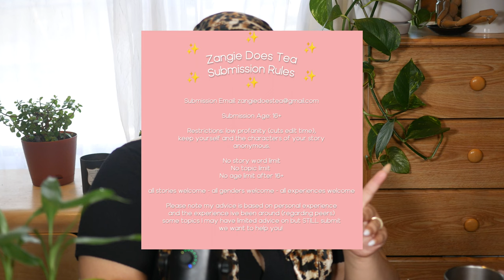He Said His Body Count Is 20+ .... | Zangie Does Tea (EP.10)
My Body Count Is 20+ | Zangie Does Tea (EP.10)
TIME STAMPS:
@7:03 My Body Count is 20+…
@18:13 Talking To Two Guys, Now I’m Pregnant..
@29:56 I Can’t Keep My Hands Off Of Him!

Episode 10 (yay!) of the advice series on the channel! Want to submit a story to get read on video and get advice from myself and subscribers? Watch this video on how to enter:

** The Zangie Does Tea series may not be suitable for young audiences, at times. This series may be very mature in nature. Please consult an adult before viewing if under 18+. Also note that some topics discussed in the series may trigger audiences. Trigger Warning labels will be placed at appropriate times.

stories come from reddit/quora digest.

Background Music Creds:
Sam Barsh- Dark Side